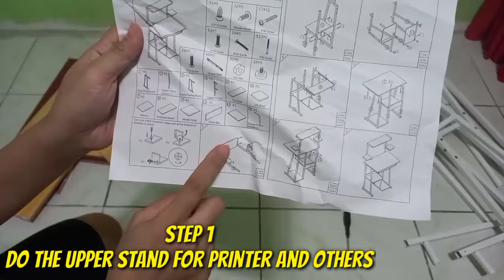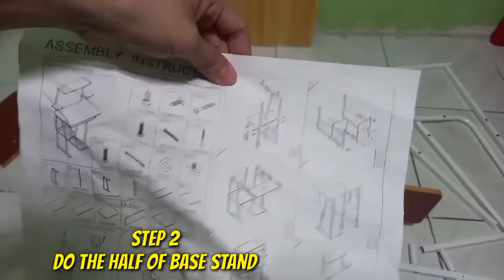Murang Computer/Laptop Desk Stand |Unboxing and Installing |Shopee Haul | jasmin diy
shopee seller link